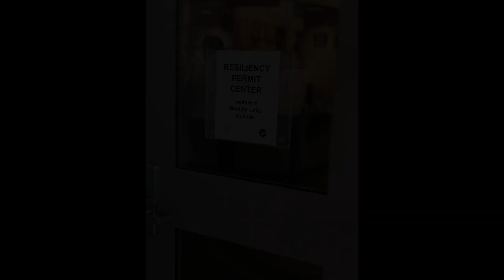Customer Interview with Jerry Eddinger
This video features a customer experience with Permit Sonoma